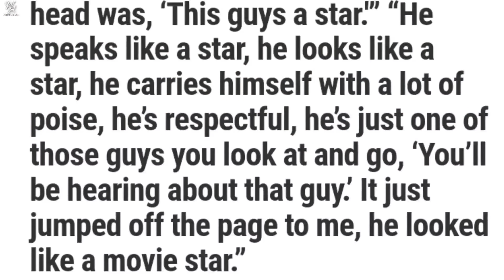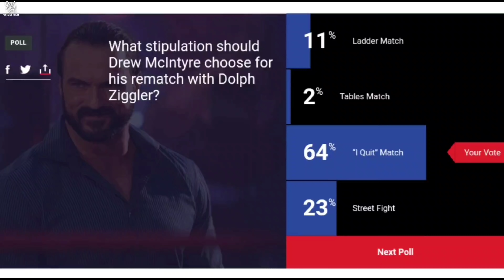Randy Orton Targets Drew McIntyre's WWE Championship ? Roman Reigns Best,Seth ! WWE Raw 07/27/20 !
Randy Orton Targets Drew McIntyre WWE Championship ? Roman Reigns Best,Seth ! WWE Raw 07/27/20 !

1) Roman Reigns Future Star !
2) Randy Orton Vs Drew McIntyre !
3) Seth Rollins Next Target !
4) WWE Raw 27 July 2020 !

HIMANSHU